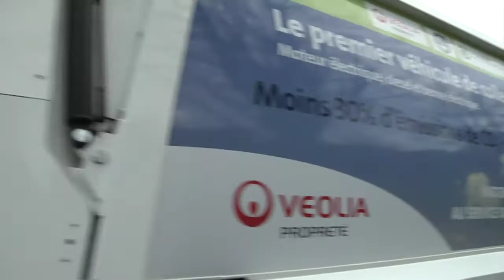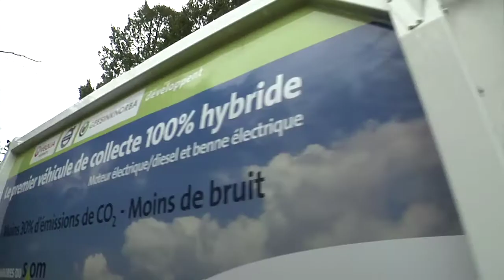Volvo Trucks - Volvo FE Hybrid field tests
Volvo Trucks conducted a series of comprehensive field tests on the new Volvo FE Hybrid prior to its recent launch. For over a year a couple of Volvo refuse hybrids have been driving silently along routes in both Paris and London.

In June, limited series production of approximately 100 Volvo heavy hybrid trucks will get under way.